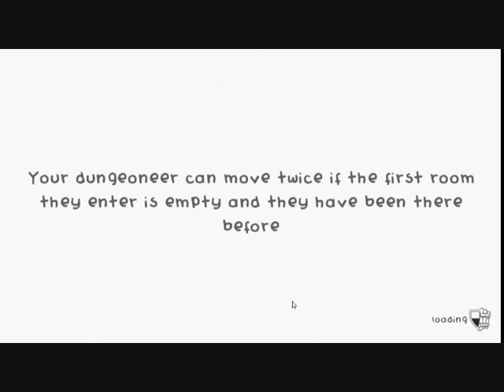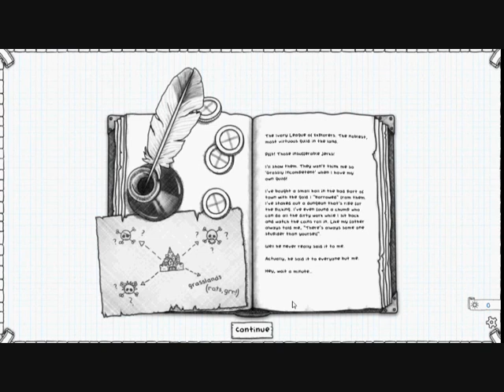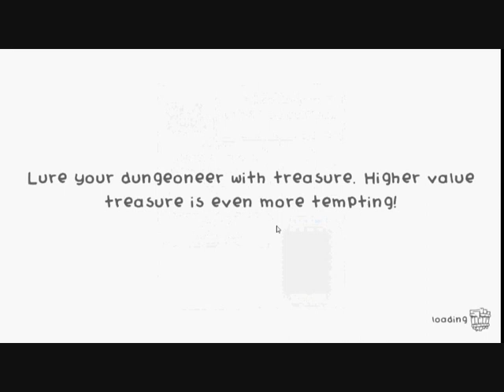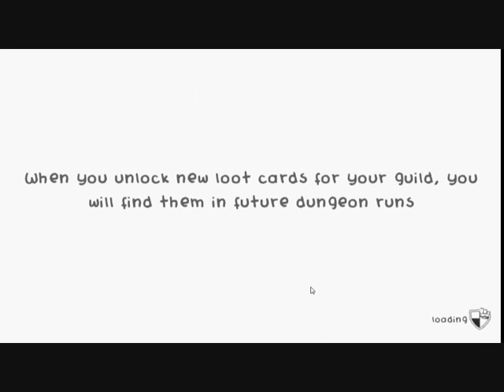Let's Play Guild of Dungeoneering part 1/50: You've Gotta Start Somewhere